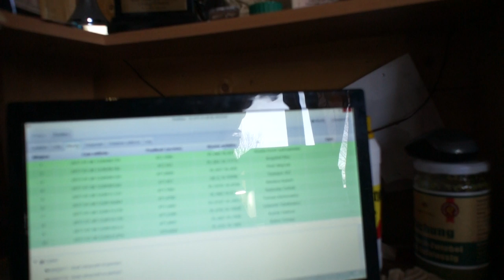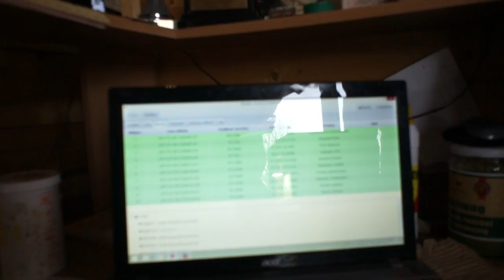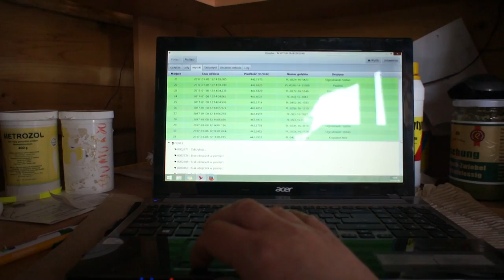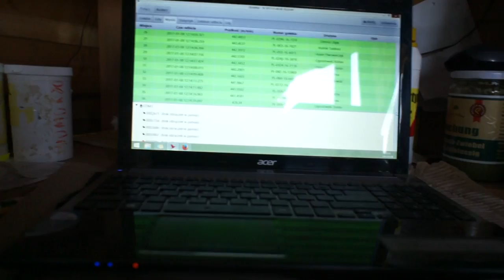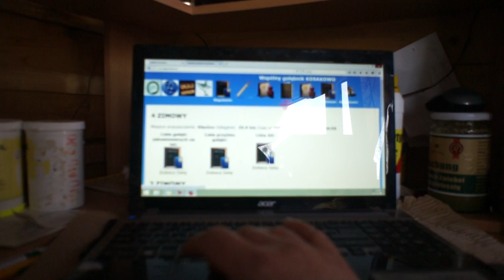WG Kosakowo - lot zimowy nr 4 - część 2 - przylot gołębi - 08.01.2017r.